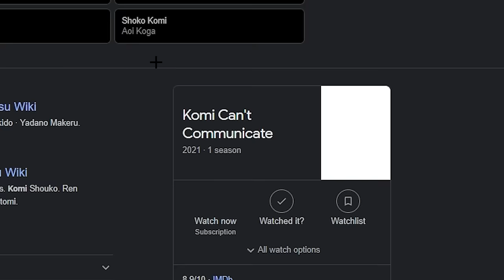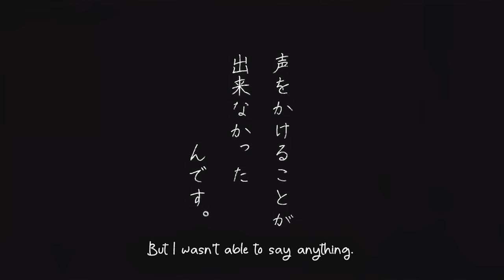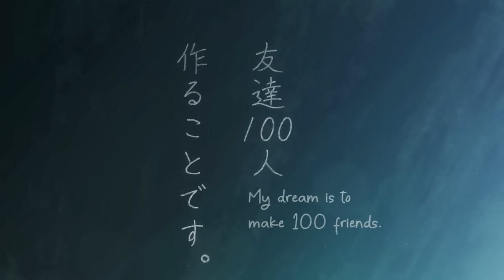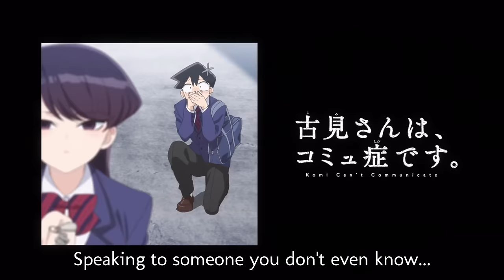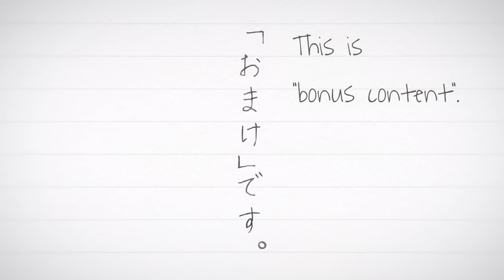Komi Can't Communicate in a Nutshell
Komi Can't Communicate or Komi-san wa Komyushou Desu the Anime from Crunchyroll, Parody, Memes. Review. Funny moments. Meme Clips, First reaction, Recap. Some popular characters are Tadano and Najimi.